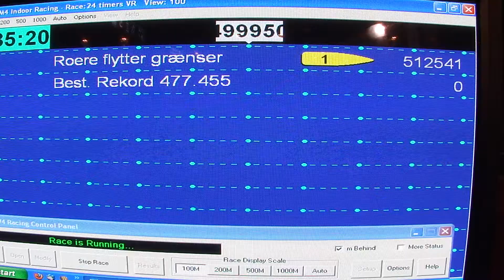500 km bliver nået med 35 minutter igen af de 24 timer - Thomas Morsing ror over 500 km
10 danske roere slår verdensrekorden i 24 timer ergometerroning, som hele 71 mænd satte i 1998. De nåede de 497 km og 972 meter med 40 minutter igen og slår en fantastisk verdensrekord! 26. november 2010.